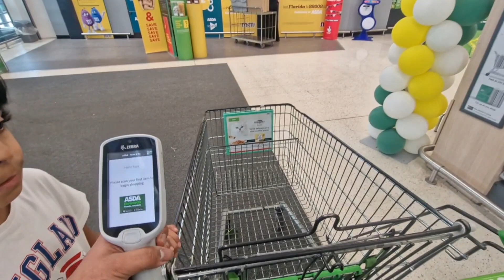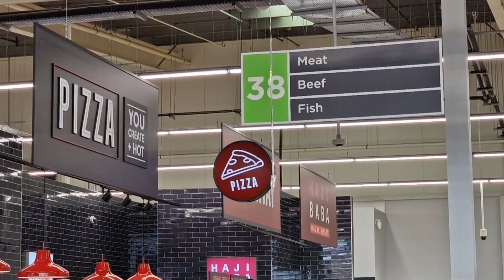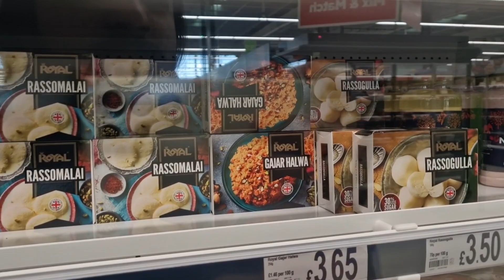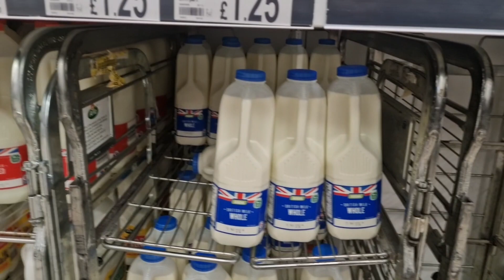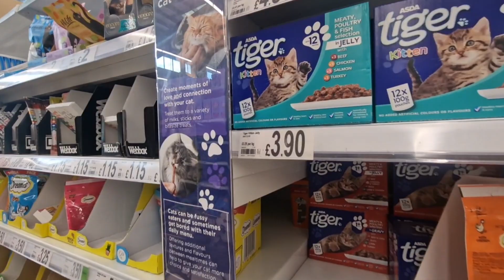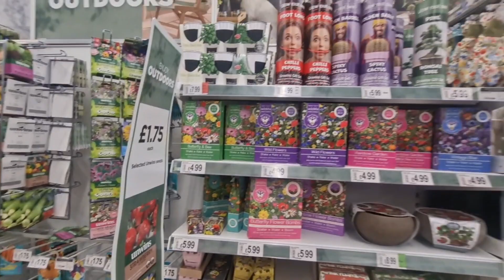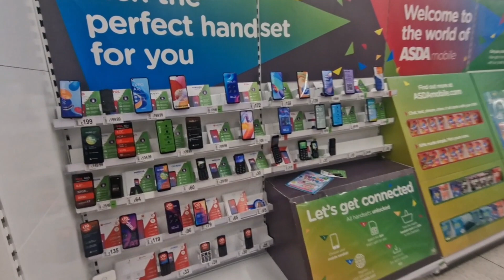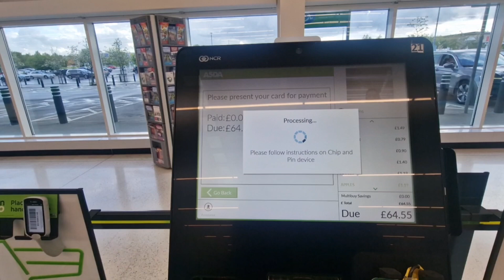Asda Shopping | Asda Superstore | Asda Groceries | Vlog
Hi guys in this video we went to ASDA superstore for shopping...

We need some groceries so we decided to go to ASDA...

In this video we tried to cover the different sections of ASDA store...